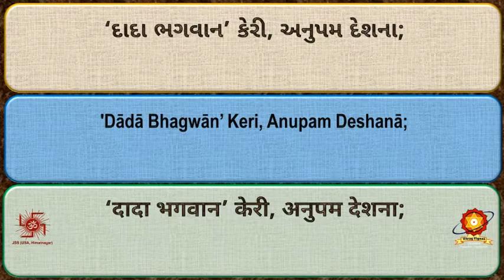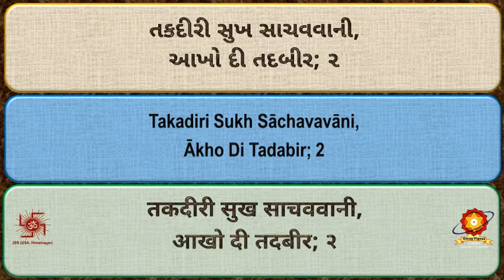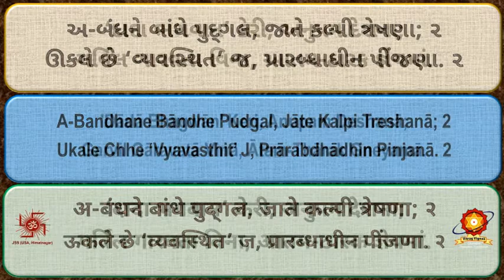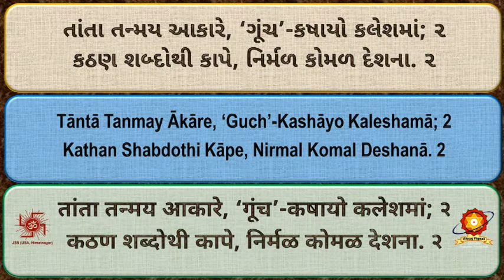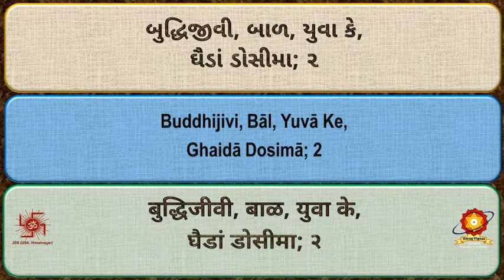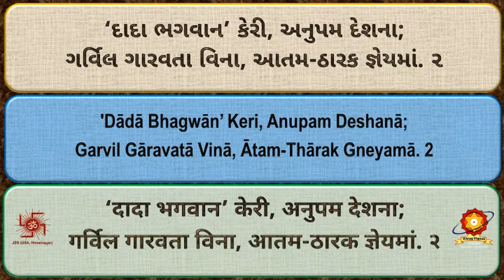CD33 08 Dada Bhagwan Keri Anupam